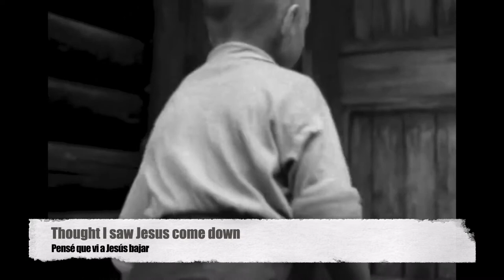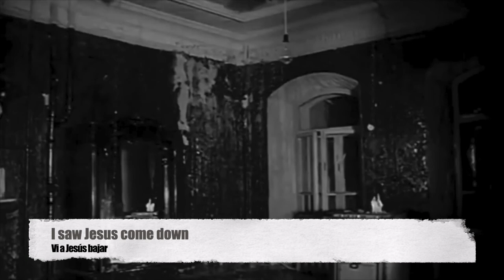The Lonely Night- Moby & Mark Lanegan. Lyrics sub. Español. The Mirror Andrei Tarkovsky. Full HD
Song:
¨The Lonely Night ¨ is a song by Moby, features Mark Lanegan and appears on the album Innocents (2013)

Film:
Mirror is a 1975 Russian art film directed by Andrei Tarkovsky. It is loosely autobiographical, unconventionally structured, and incorporates poems composed and read by the director's father, Arseny Tarkovsky. The film features Margarita Terekhova, Ignat Daniltsev, Alla Demidova, Anatoly Solonitsyn, Tarkovsky's wife Larisa Tarkovskaya and his mother Maria Vishnyakova. Innokenty Smoktunovsky provides voiceover and Eduard Artemyev the incidental music and sound effects.

Mirror is structured in the form of a nonlinear narrative, with its main concept dating back to 1964 and undergoing multiple scripted versions by Tarkovsky and Aleksandr Misharin. It unfolds around memories recalled by a dying poet of key moments in his life and in Soviet culture. The film combines contemporary scenes with childhood memories, dreams, and newsreel footage. Its cinematography slips between color, black-and-white, and sepia. The film's loose flow of visually oneiric images has been compared with the stream of consciousness technique in modernist literature.

Mirror initially polarized critics and audiences, with many considering its narrative to be incomprehensible. The work has grown in reputation since its release, and ranked nineteenth in Sight & Sound's 2012 critics' poll of the best films ever made, and ninth in the directors' poll. It has also found favor with many Russians for whom it remains their most beloved of Tarkovsky's works.